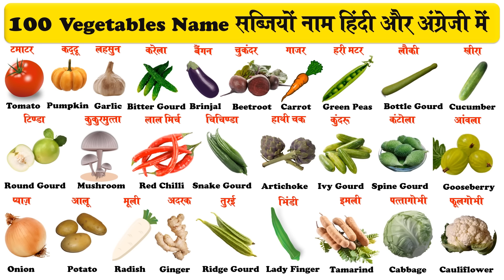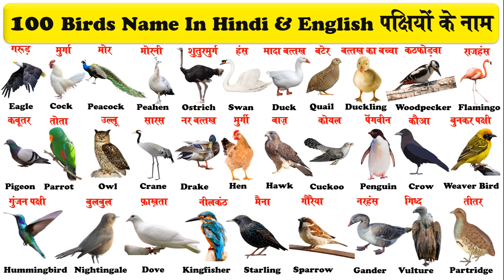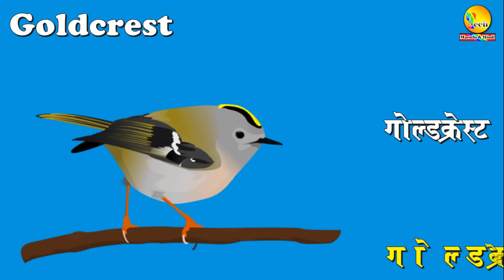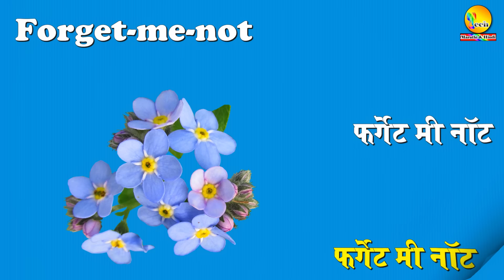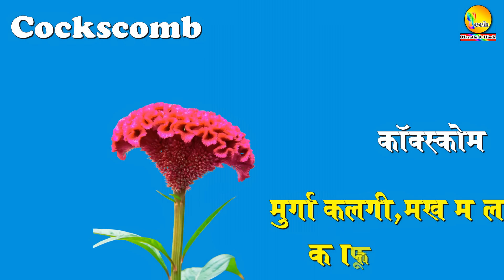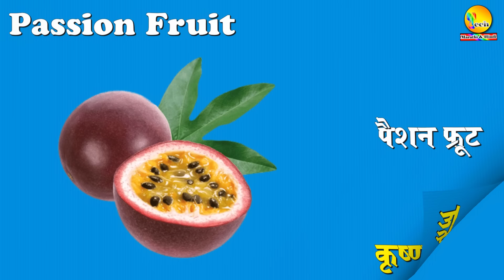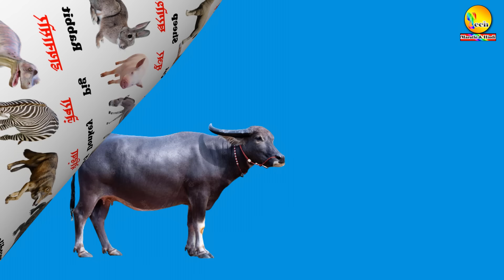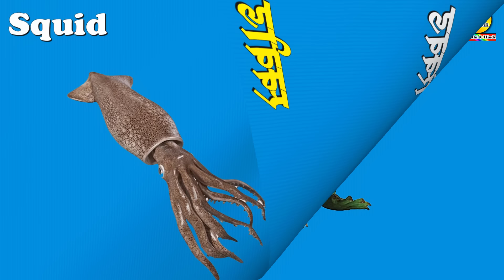100 सब्जियों के नाम | 100 पक्षियों के नाम | 100 फूलों के नाम | 100 फलों के नाम | 100 जानवरों के नाम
100 सब्जियों के नाम | 100 पक्षियों के नाम | 100 फूलों के नाम | 100 फलों के नाम | 100 जानवरों के नाम |

*इस विडिओ के माध्यम से हम आज 100 सब्जियों के नाम ,100 पक्षियों के नाम ,100 फूलों के नाम ,100 फलों के नाम ,100 जानवरों के नाम हिन्दी और अंग्रेजी में सीखेंगे |

* 100 सब्जियों के नाम | 100 पक्षियों के नाम | 100 फूलों के नाम | 100 फलों के नाम | 100 जानवरों के नाम Pdf Fies को डाउनलोड करने के लिए नीचे दिए गए लिंक पर क्लिक करें